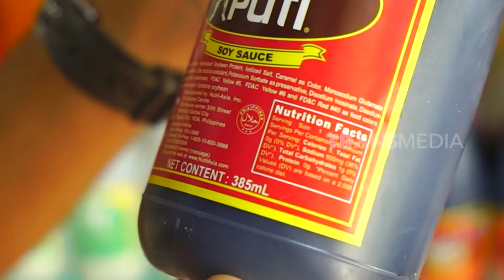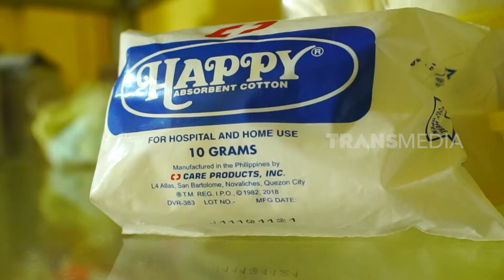CERITA DARI BATAS UTARA NEGERI | JEJAK PETUALANG (04/04/23) Part 1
JEJAK PETUALANG
Rabu, 5 April 2023